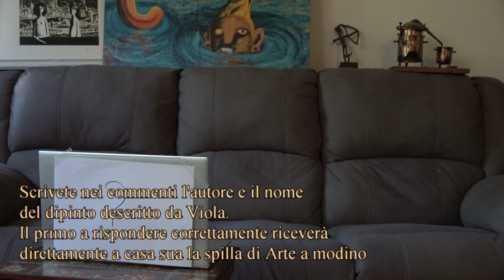Arte a modino QUIZ *** 3° puntata ***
Terza e (a quanto pare) ultima puntata del QUIZ di Arte a modino.
Ebbene sì: Viola ha deciso che non vuole più prendere parte ai video che ormai l'hanno resa celebre nel web. Come molte grandi star, ha deciso di fermarsi con lo show business quando era all'apice della celebrità. Forse è meglio così.
Vista l'importanza dell'evento, ho deciso di spostare l'anteprima del video in prima serata. Potrete vedere il video e tentare di rispondere al quiz a partire da mercoledì 18 maggio alle 20:30, ora in cui verrà messa in onda la première sul canale YouTube di Arte a modino.
Come sempre, il più veloce a rispondere esattamente nei commenti del canale, riceverà in regalo la SPILLA di Arte a modino.
Viola per la sua ultima performance ha deciso di complicarvi la vita: quello da indovinare sarà pur sempre un dipinto molto famoso, ma sono sicuro che la sua descrizione vi metterà in difficoltà!

Con la partecipazione di Viola.